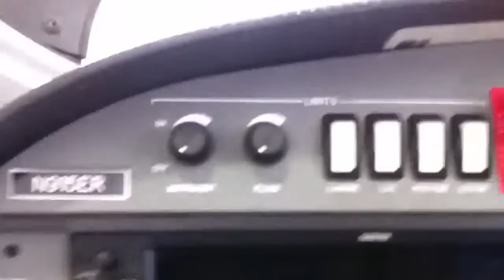Embry Riddle Hangar And Aircraft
Inside the hangar and around Embry Riddle Planes